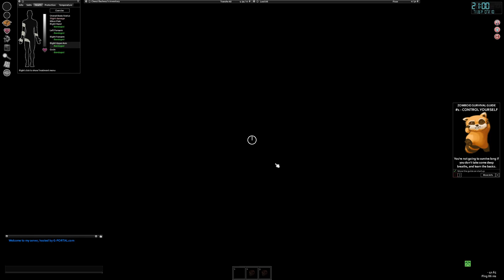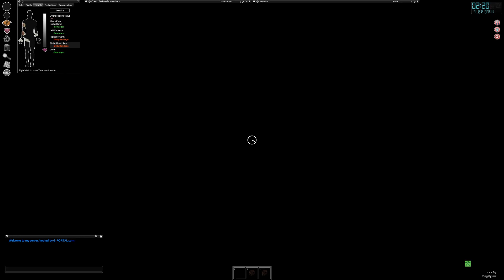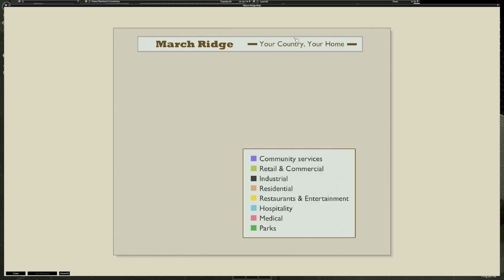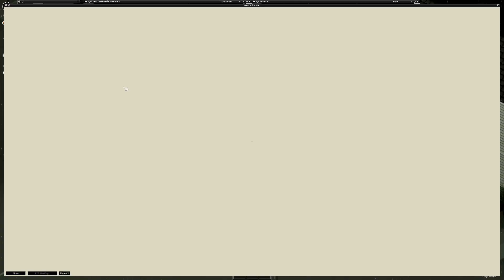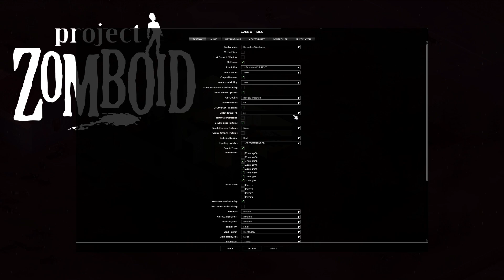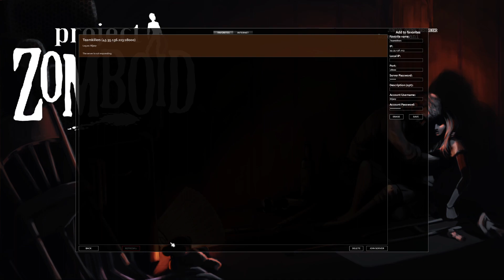Project Zomboid - A Terrible Idea